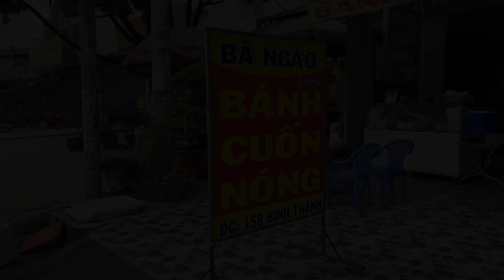Bánh cuốn chả nướng Bà Ngào 25k/dĩa hiếm thấy ở Sài Gòn - Vi Na TV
- Địa chỉ: 158 Bình Thành, KP4, Bình Hưng Hoà B, Bình Tân
- Thời gian: 5h-10h sáng
- Giá: 25k/dĩa
☎️SĐT: 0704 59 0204 (đây là sđt của người quay không phải người bán)